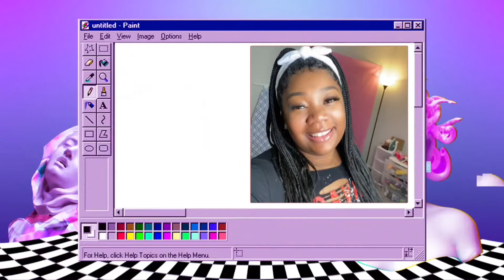Top Knot Bun